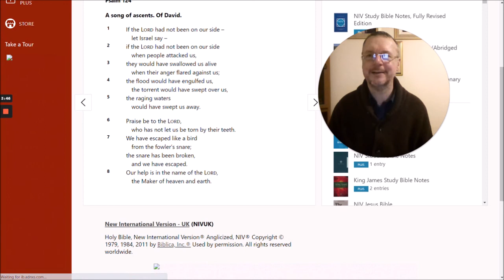19th February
Through The Bible Mini-Message:
Psalm 124